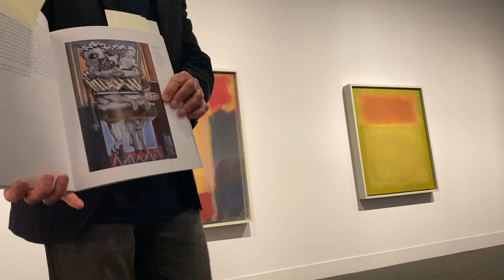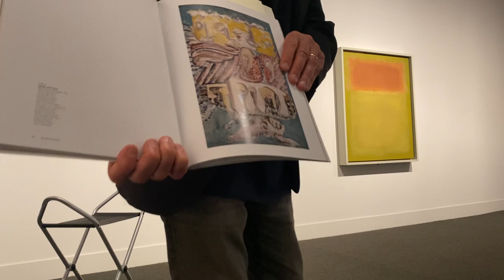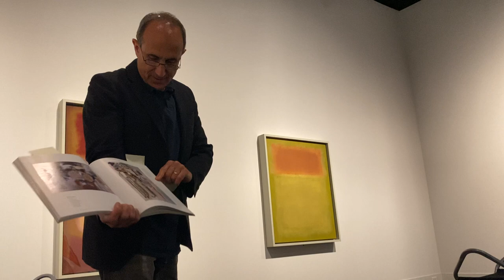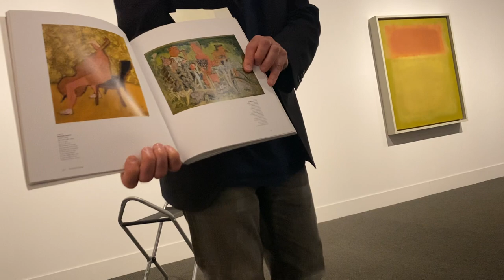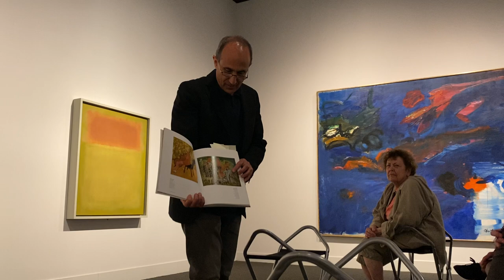Harry Cooper Docent Talk 4 13 2022